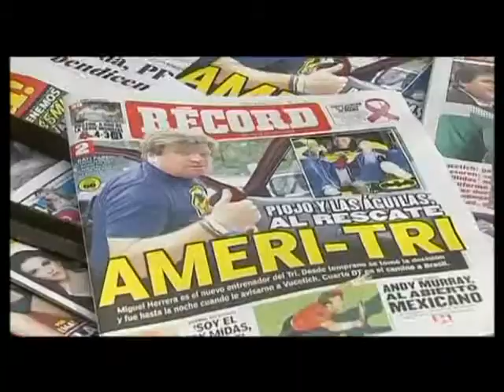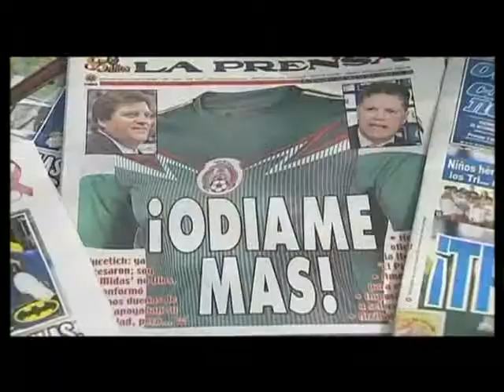Atlas weekend sport, Atlas TV, 19.10.2013. 2/4